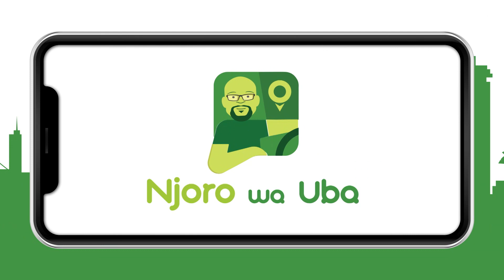Is Njoro option two for cess? Njoro wa Uba Ep 019 Promo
Video Editor | Camera Operator | Content Creator

Based in Nairobi, Kenya.